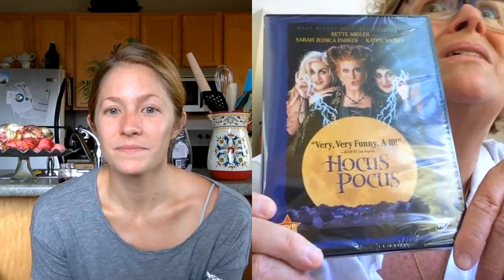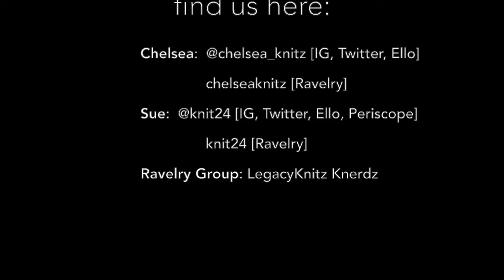LegacyKnitz Episode 30: Holy Guacamole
Sue
Periscope:  knit24
Ravelry:  knit 24

Chelsea
Ravelry:  chelseaknitz